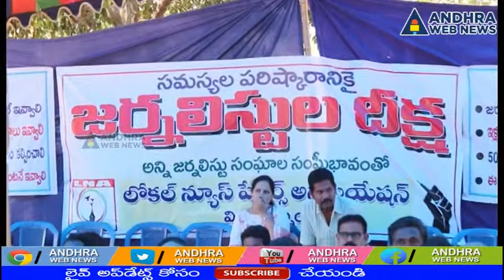Journalists Deekshalu on 3 Bed room Houses issue in Vizag